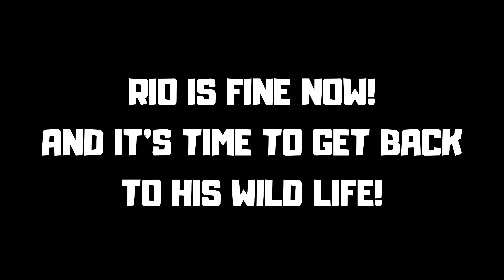WE'RE BACK! RIO the Bengal Cat had health problems in last few days...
Rio had health problems in last few days but now he's good!
Kona grows up and is making friends with Rio!